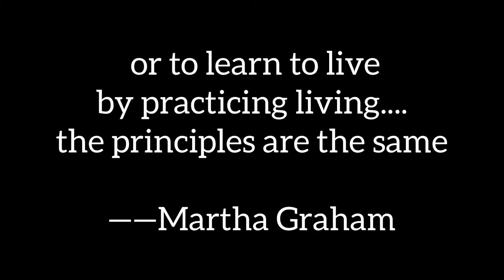Centenary University 2021 choreography class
Choreography class during covid 19  has been a challenge but the CU students rose to the occasion and created some lovely phrase work !